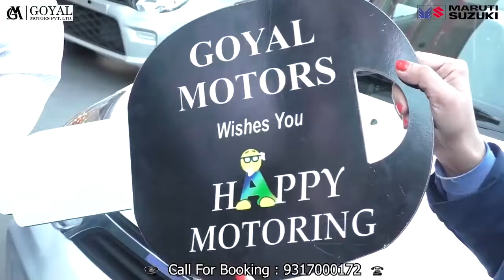शिमला : विजय दिवस पर कारगिल वीरों को किया सम्मानित।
Shimla: Kargil heroes honored on Vijay Diwas.